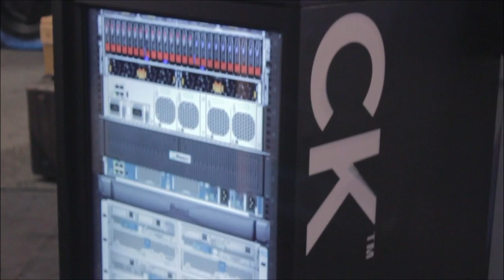Nigel Moulton | EMC World 2014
Nigel Moulton, EMEA, VCE, with John Furrier and Dave Vellante at EMC World 2014

VCE, the converged infrastructure venture between EMC and Cisco, has come a very long way since inception. In five short years, it had transformed from an underdog fighting an uphill battle to a definitive market leader, recently confirming to have surpassed annual revenues of $1 billion in 2013 on the back of rapidly accelerating global demand for its Vblock “data center-in-a-box” modules.

Much of that growth is being accounted for by European enterprises seeking to capitalize on the continent’s recent economic upswing, Nigel Moulton, the CTO for VCE’s EMEA unit, highlighted during an interview on theCUBE at EMC World 2014 earlier this month.  The recovery is proving to be a catalyst for converged infrastructure sales.

“Europe is hot right now. It went through a period, not too many years ago, when people were questioning the validity of the single currency; it’s gone through go that,” Moulton tells SiliconANGLE founder John Furrier and Wikibon chief analyst Dave Vellante. “At the macroeconomic level, you’ve got a number of the European countries now plowing ahead, so there’s an amount of confidence that growth has returned to the European market.”

The European Union is unique from a go-to-market standpoint. The federation has some 28 member states,  Moulton notes, each with their unique cultural DNA that has to be taken into account when dealing with a prospective customer. In particular, CIOs’ stance on privacy and security tends to vary from one country to another, which raises the need for VCE to have a finger firmly on the pulse of public opinion across European nations in order to understand organizations’ data management requirements.

While central, addressing cultural barriers is but one of the factors dictating the vendor’s product strategy. Competition is another, however while Moulton recognizes that his firm must  keep close track of rivals at all times,  he doesn’t see the converged infrastructure balance of power changing any time soon. Traditional EMC competitors such as HP are still playing catch-up to VCE, he explains, while emerging appliance vendors like Nutanix are for the most part targeting smaller segments that the storage vendor has historically not been too interested in.

As VMware’s networking partner and second largest financial backer,  Cisco also has a say on matters concerning the company. The data center connectivity giant is using the venture to drive adoption of its Application-Centric Infrastructure vision, or ACI for short, a unique spin on software-defined networking focused on bringing programmability to all corners of the corporate network. According to Moulton, the architecture is key to his firm going forward.

“Their ASI technology is something that we are looking to embed firmly inside the Vblock. And if customers today want to take an option around the newest Cisco switches then that is something we are able to integrate into Vblocks right now,” he says.

Pulling a software-driven abstraction layer over the network has a number of compelling advantages, Moulton notes, including simplified provisioning and reduced hardware requirements. It also changes the game for security, allowing admins to shift their attention from individually managing firewalls, gateways and other components to enforcing business rules across the entire environment.  That can go a long way towards driving operational efficiencies and, just as importantly, makes it easier for organizations to achieve the delicate balance between security and flexibility.

“When you bring those two dichotomies together, cloud becomes the obvious platform to build it on because it gives you the agility and the speed with which you can roll out mobile applications and it gives you the sophistication with which you can secure the end-point boundary,” Moulton explains. As a result, private cloud computing has emerged as a primary use case for Vblocks, which he boasts are helping CIOs around the globe align their priorities with business goals. The modules are also gaining traction among public cloud providers seeking to better compete against AWS.